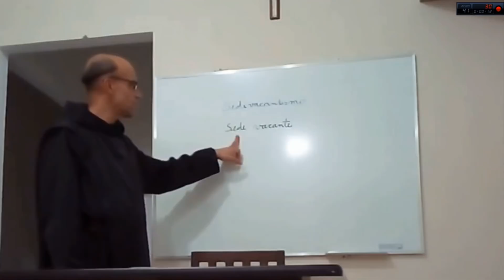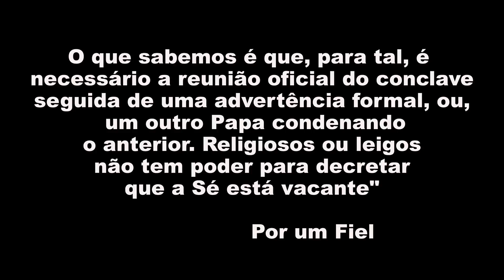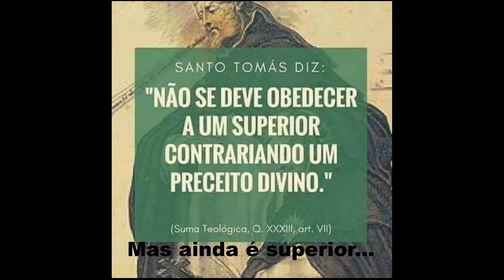A Igreja responde: O Sedevacantismo, por Dom João Batista, O.S.B.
A Igreja responde: O Sedevacantismo, conferência do Rev. Pe. Dom João Batista, O.S.B. em 2018.